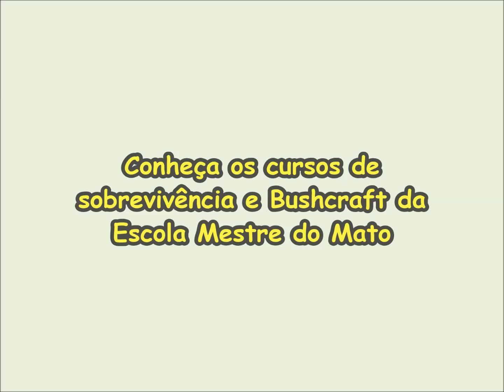Bushcraft vs Sobrevivência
Aqui falamos sobre a diferença entre sobrevivência (moderna) e as técnicas de bushcraft.